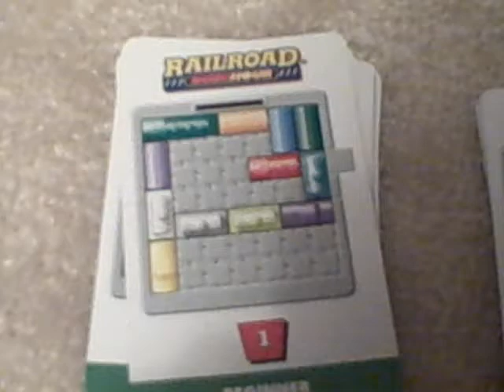Rush Hour #1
This is the easiest level of Rush Hour. Watch out for more.